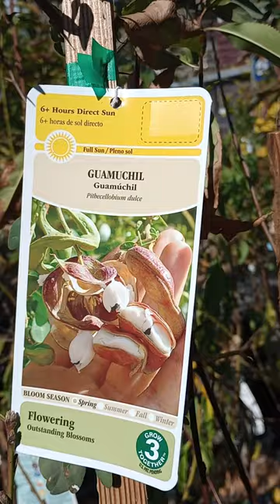Flora Family / SDR 🌳 Guamúchil Tree / Manila Tamarind / Madras Thorn / Pithecellobium dulce .2 🌳🍀💚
Flora Family / SDR 🌳🍀💚

🌳 Guamúchil Tree / Manila Tamarind / Madras Thorn / Pithecellobium dulce .2

🌳 Pithecellobium dulce is commonly known as Manila tamarind, Madras thorn, monkeypod tree or camachile.
🌳 It is a species of flowering plant in the pea family, Fabaceae.
🌳 Native to the Pacific Coast and adjacent highlands of Mexico, Central America, and northern South America.